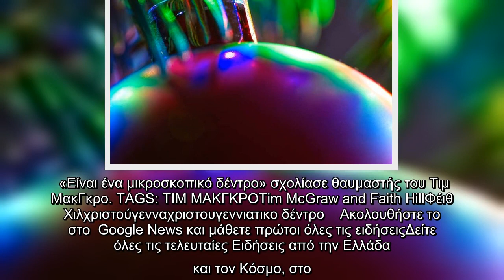Tο πανύψηλο χριστουγεννιάτικο δέντρο που έγινε viral